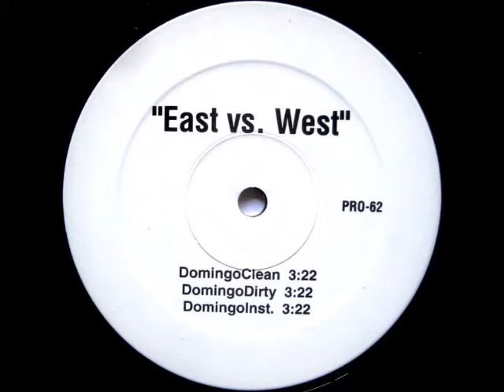Chubb Rock ‎– East Vs. West (Domingo Remix)